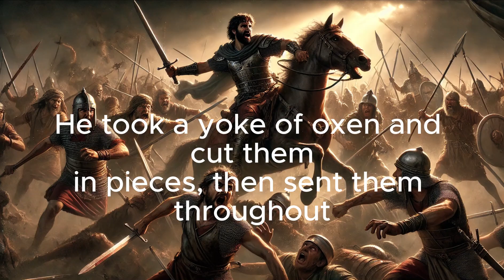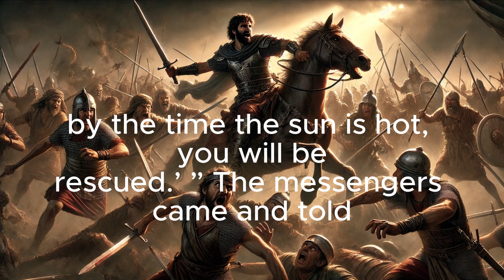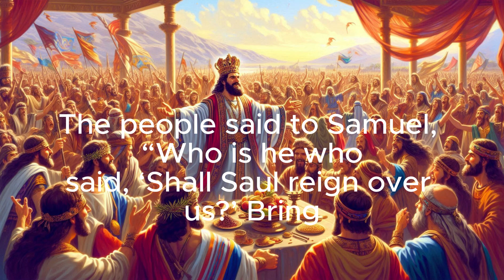Samuel 11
In 1 Samuel Chapter 11, Saul proves his leadership and cements his kingship over Israel through a decisive military victory. When Nahash the Ammonite threatens the Israelite town of Jabesh-gilead, the townsmen seek help, sending messengers throughout Israel. Saul, hearing of their plight, is moved by the Spirit of God and rallies Israel to his cause. He sends a fearsome message by cutting up oxen and sending the pieces throughout Israel, warning that the same will be done to the oxen of anyone who does not follow him. This dramatic call to arms leads 330,000 men to assemble under Saul’s command.

Saul leads this force to Jabesh-gilead, launching a surprise attack on the Ammonite camp at dawn, resulting in a crushing defeat for the Ammonites. The victory is so complete that survivors scatter, unable to regroup. Following this triumph, the people fully embrace Saul as king, reaffirming his leadership at Gilgal amid celebrations and sacrifices, where Samuel also reiterates the importance of fearing and serving the Lord faithfully.